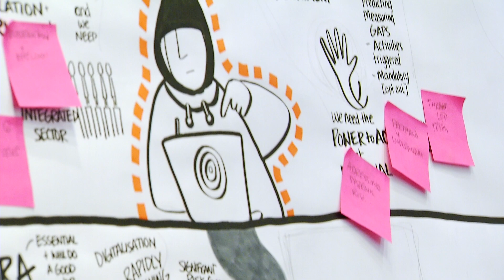EIOPA conference 2023 highlights video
Hidden risks, new horizons. The EIOPA conference 2023 took place on 21 November 2023 in Frankfurt am Main. It covered topics such as supervision and horizontal regulation, digitalisation, protection gaps in pensions, natural catastrophe, cyber insurance and more.